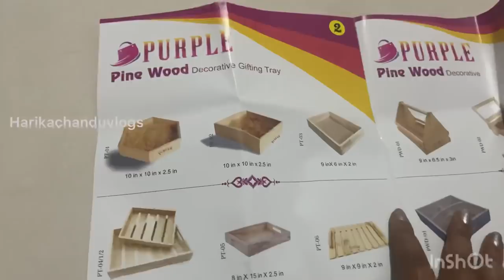పెళ్లిలకి ఫంక్షన్స్ కీ పండ్లు & పూల బుట్టలు fruit baskets &gift trays with price Cane baskets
Harikachandukitchen

Address
Shop name purple fancy bags
15-8-234/2/2,beside Santhosh dabha
Goshamahal road ,begumbazar
Hyderabad
Telangana
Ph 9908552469